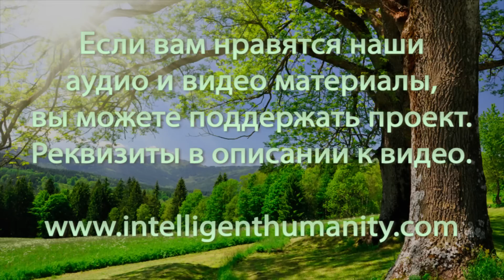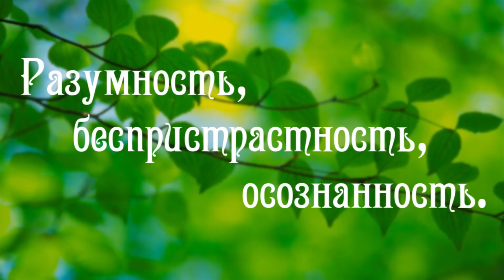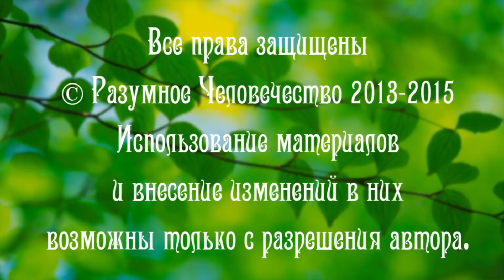Кармический Совет Планеты | Апрель 2015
В рамках прошедшего семинара в Подмосковье состоялся живой диалог с представителями Кармического Комитета Планеты. В диалоге ответили на животрепещущие вопросы участников семинара.
Диалог с Высшими проводился благодаря Григорию, переводчику.

Видео №308